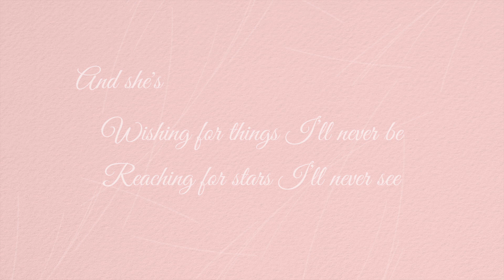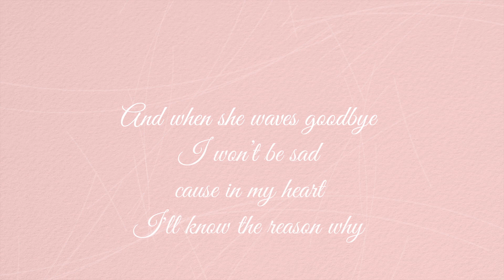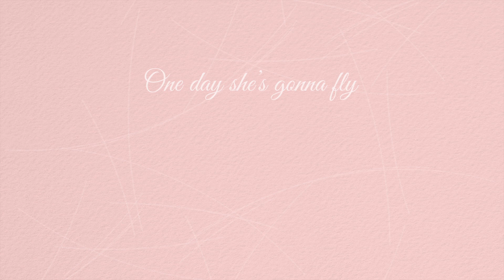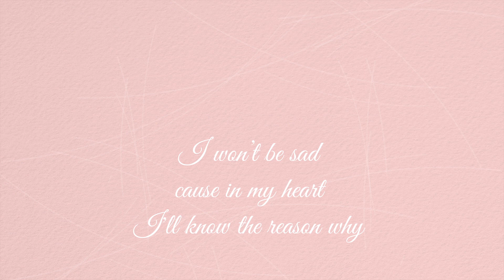She's Gonna Shine (feat. Kaci Brown) - Wiizardz Of Oz [Official Lyric Video]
Superpop - Dream Big - Track 10

Dreamer girl
She wants to have it all
she got some sunshine in her pocket
go around the world
One day she's gonna fly
And as she waves good-bye
I won't be sad cuz in my heart I know the reason why
She's gonna
shine

Verse 1
The light is falling on her shoulders
When did she get so tall
She's dancing on her own now
She used to be so small

And she's wishing for things I'll never be
Reaching for stars I'll never see
And she's not afraid to fall

To me she is an angel
Spreading out her wings
I have to let her go now
Its time for other things